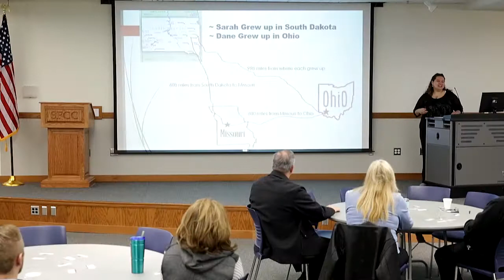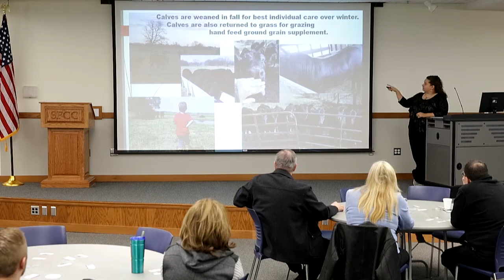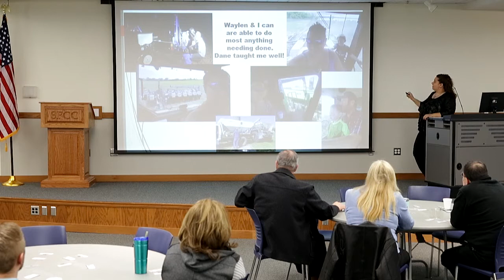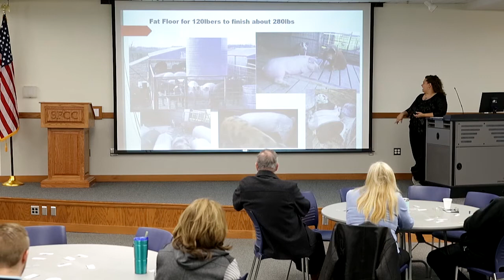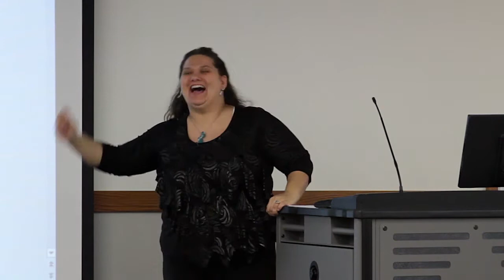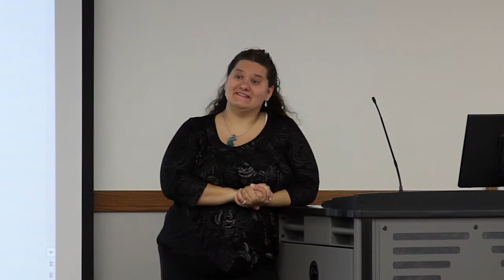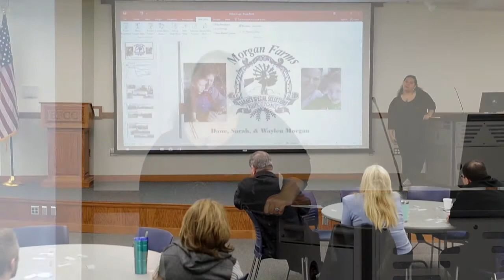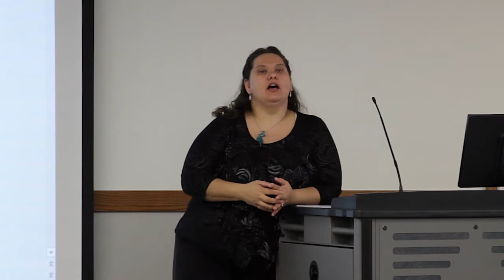Morgan Farms: Sarah's Special Selections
Sarah Morgan from Morgan Farms: Sarah's Special Selections presented at the 1 Million Cups - Sedalia meeting on March 7, 2018.